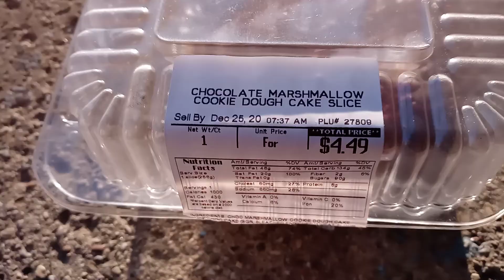Chocolate Marshmallow Cookie Dough Cake Slice. The Hood. Winter 2020.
Chocolate Marshmallow Cookie Dough Cake Slice. The Hood.